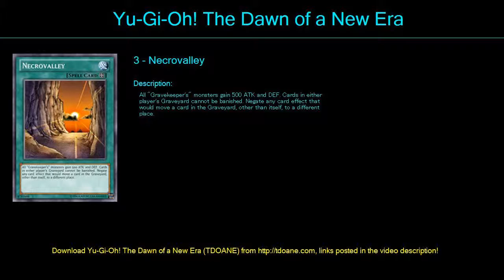Gravekeepers Deck Profile April 2016